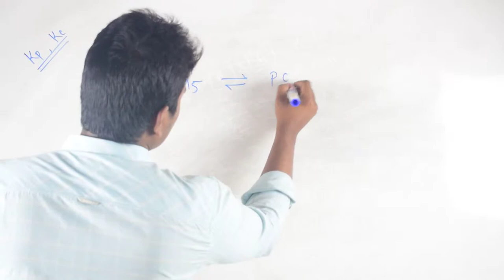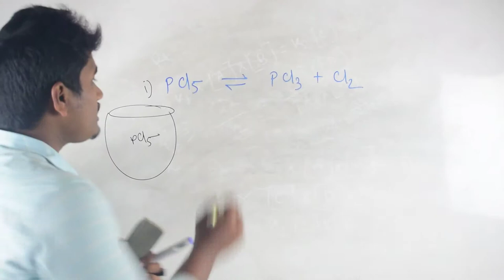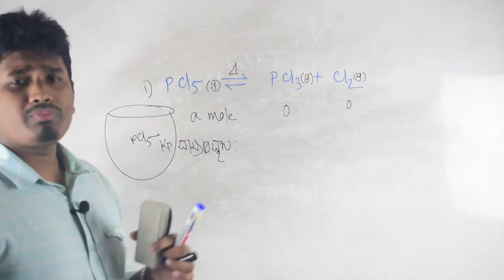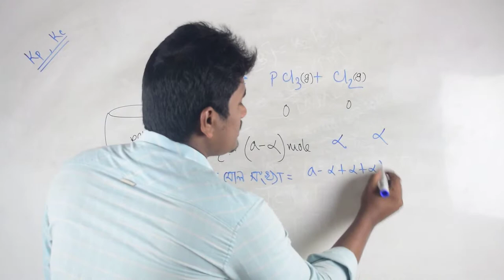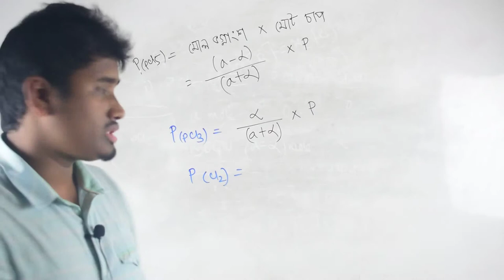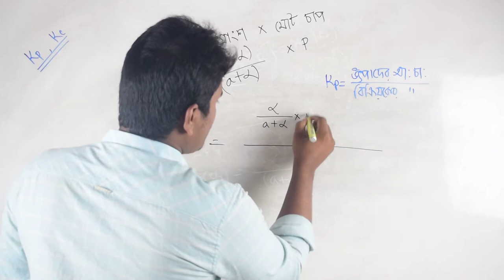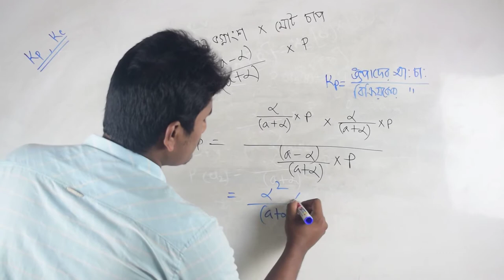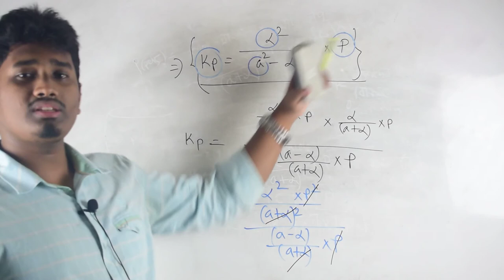Kp & Kc|| Equilibrium constant(সাম্যধ্রুবক)|| equation part-02-অধ্যায় ০৪-রসায়ন ১ম পত্র